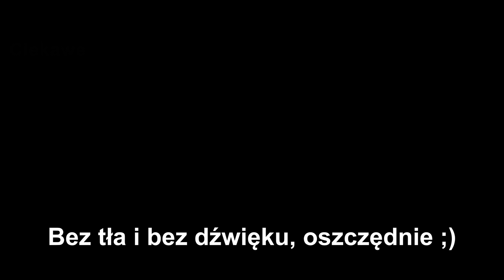"Ona należy do ciebie..." - Sam oddaje tarczę Kapitana Ameryki | Falcon i Zimowy Żołnierz (2021)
⬇ ⬇ ⬇ ROZWIŃ OPIS ⬇ ⬇ ⬇

⭐️ "Jeśli masz szansę komuś pomóc, to masz obowiązek to zrobić" - Ben Parker

⭐️ Gdzie obejrzeć ten film/serial?

Wpadnij na discorda, tam znajdziesz ten i wiele innych ciekawych filmów/seriali.

Dostałeś bana na serwerze ? Discord UnBan

⭐️ Jak w łatwy sposób się ze mną skontaktować ?

⭐️ Jakieś tagi: Miłej lektury :D Gdzie obejrzeć odcinek epizod 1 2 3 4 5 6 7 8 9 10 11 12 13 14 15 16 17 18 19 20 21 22 sezon
Iron Man Tony Stark- geniusz filantrop miliarder playboy łał, czytasz te tagi?, Kapitan Ameryka Steve Rogers - kapciu Czarna wdowa Natasha Romanoff Hulk Bruce Banner Hawkeye Clint Barton Thor syn Odyna Jane Foster gromowładna Zemo Red Guardian Nick Fury Phill Coulson Spider-man Peter Parker był taki stary film Logan Wolverine Deadpool Magneto profesor x Charles Xavier Doktor Strange Stephen Strange czarodziej Starlord Peter Quill Kretyn Gamora Drax niszczyciel Mantis Ja jestem Groot Kszaczor Rocket świstak piesek pluszowy Batman Superman Wonder Women Flash Aquaman Cyborg Zielona latarnia Thanos Ultron Loki Baron Zemo Misterio Lex Lutor Mandalorian Mały Yoda Baby
Avengers Strażnicy Galaktyki Fantastyczna Czwórka X-MEN X-FORCE Defenders Agenci TARCZY Quake Eternals Rewanżersi Liga Sprawiedliwości Legion Samobójców Młodzi tytani Transformers Star Wars Gwiezdne Wojny Szybcy i Wściekli Rocky Ballboa Terminator Piraci z Karaibów
Assemble Morbius jeszcze to czytasz? Na przód Endgame Koniec Gry Wojna bez Granic Bohaterów Infinity War daleko od domu Wojna z Granicami, chociaż nie tego nie było, Ostatni Jedi Skywalker Luke Odrodzenie mocy przebudzenie Darth Vader Hellboy Optimus Prime Bumblebee mutanci Awesome Mix  Luke Hobs & Decard Shaw Dominic Torreto Brian O'Conner Paul Walker [*] Jack Sparrow I love 3000 Kocham razy 3000 Robert Downey Jr. Już skończyłeś/aś czytać?